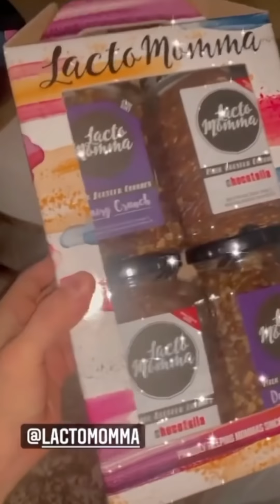COMEL SANGAT BABY EMMA MAEMBONG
Comel sangat baby boy Emma Maembong ni kannn 😍😍😍